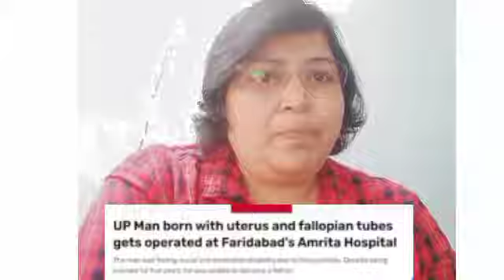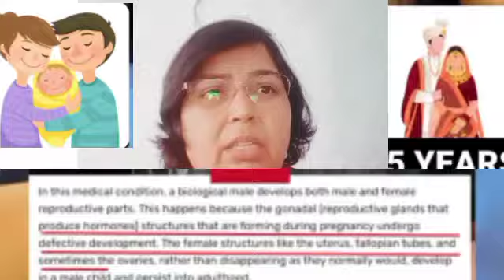IF WEDNESDAY WAS A BOY || HE IS PREAGNANT ! FUNNY PARENTING SITUATIONS BY 123 GO!FOOD Dr Aman Kumari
ऐसा भी होता हैं ? Man / Women Power // अब आदमी भी बच्चा पैदा करेगा । Dr Aman Kumari

ऐसा भी होता हैं ? Man / Women Power // अब पुरष भी बच्चा पैदा करेगा । Dr Aman Kumari

TWINS WANT TO GET PREGNANT BY THE SAME MAN! EXTREME SISTERS

PREGNANT WEDNESDAY ADDAMS VS PREGNANT ENID!
children child ऐसा भी होता हैं ? Man / Women Power // अब आदमी भी बच्चा पैदा करेगा । Dr Aman Kumari,Dr Aman Kumari,Dr.Aman Kumari Disability Motivation,aadmi ab bachaa peda karega,ऐसा भी होता हैं ? Man / Women Power // अब पुरष भी बच्चा पैदा करेगा । Dr Aman Kumari,UDID CARD,UDID,UDID Card के फायदा,IF WEDNESDAY WAS A BOY || HE IS PREAGNANT ! FUNNY PARENTING SITUATIONS BY 123 GO!FOOD Dr Aman Kumari,
PREGNANT
PREGNANT TEST
PREGNANT HONE KE LAKSHAN
PREGNANT HONE KE LYE KYA KARNA CHAHIYE